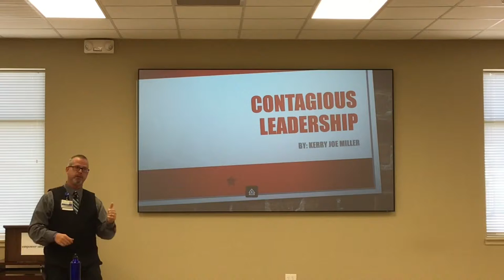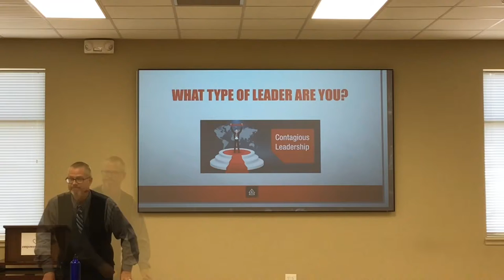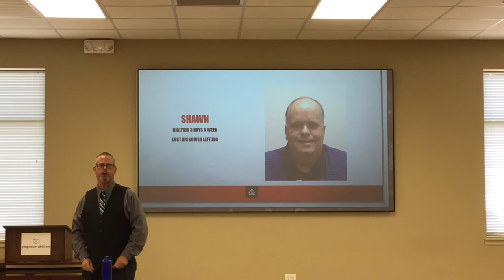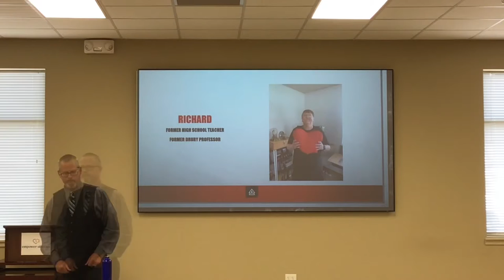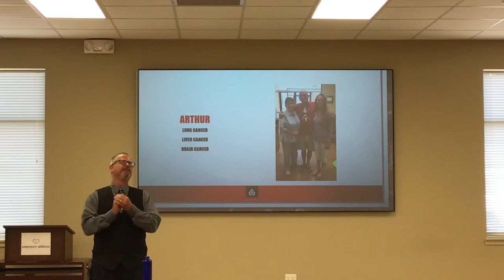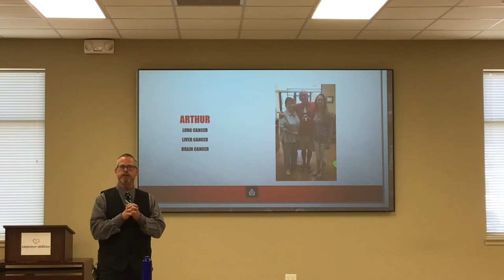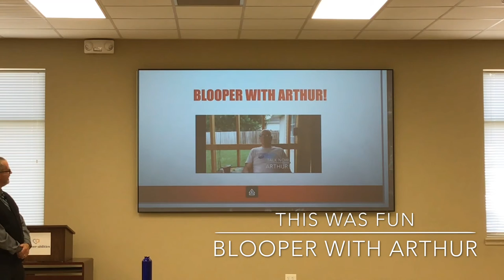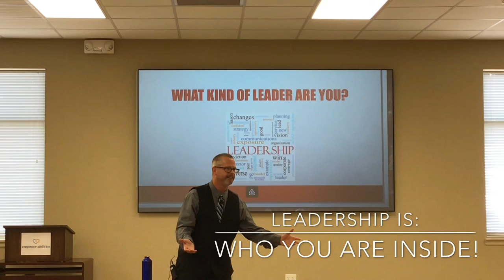Contagious Leadership Highlights by Kerry Miller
From a presentation on Contagious Leadership